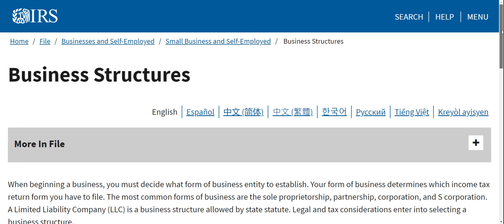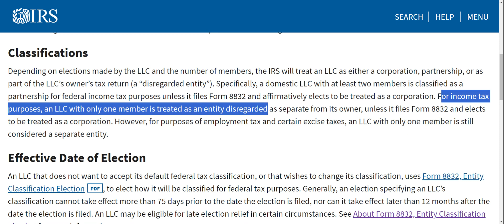What Does It Mean When the IRS Ignores LLCs? | Dewayne Williams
Discover the shocking truth about LLCs and the IRS. Learn why a single-member LLC is essentially ignored as a separate entity for tax purposes. Understand the difference between owners and members and how this impacts your business structure. This video breaks down complex tax information into plain English.

In this eye-opening video, we delve into a topic that has been a source of confusion and frustration for many business owners and entrepreneurs: "The IRS Ignores LLCs." If you own or are considering starting a Limited Liability Company (LLC), you need to know the crucial information we're about to reveal.

🍁 𝐀𝐛𝐨𝐮𝐭 𝐃𝐞𝐰𝐚𝐲𝐧𝐞 𝐖𝐢𝐥𝐥𝐢𝐚𝐦𝐬 🍁
Hey everyone, Dewayne Williams here! Want to turn your million-dollar idea into a booming business? This channel is your one-stop shop for actionable knowledge. We'll dive deep into crafting winning business plans, conquering startup essentials, and mastering the books and taxes.  Plus, we'll keep things positive and motivational to fuel your entrepreneurial journey. Let's build your dream business together!

➡️Websitmastering business
katrina coats reviews
dewayne williams
reviews on mac enterprise consulting
e

𝗧𝗵𝗮𝗻𝗸𝘆𝗼𝘂 𝗳𝗼𝗿 𝘄𝗮𝘁𝗰𝗵𝗶𝗻𝗴: What Does It Mean When the IRS Ignores LLCs? | Dewayne Williams